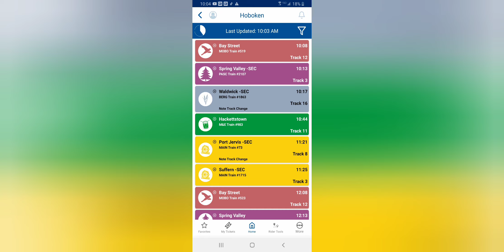Hoboken NJ railfanning with GP40's and the Light Rail. And A July Fourth honor with anthem .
Watch the entire video because it is cool